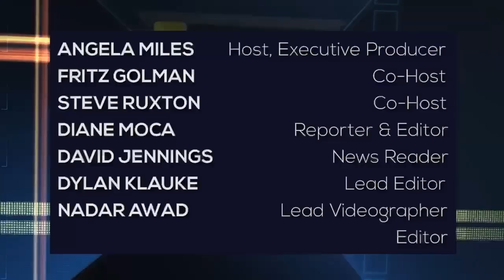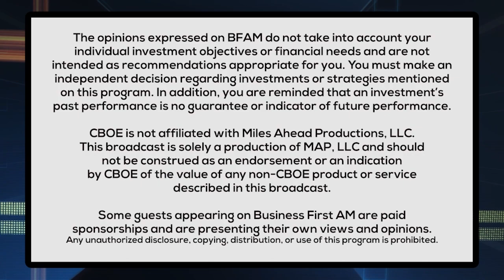A Marriage CAN Survive an Affair 🤥